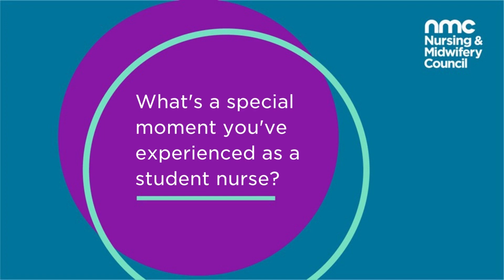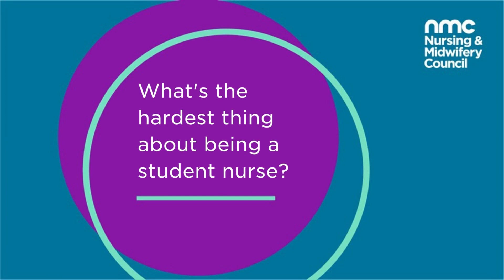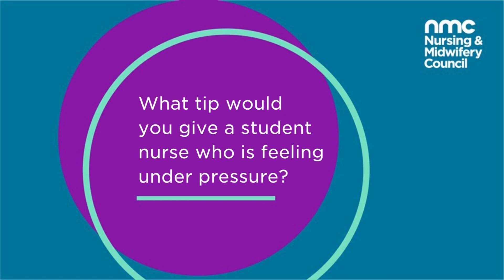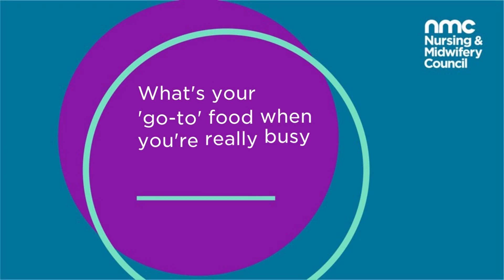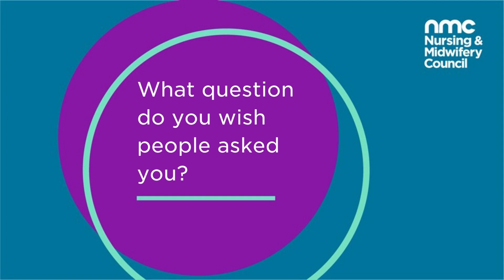A few minutes with Giane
In this video series we speak to nurses, midwives and nursing associates and others to find out more about their careers.